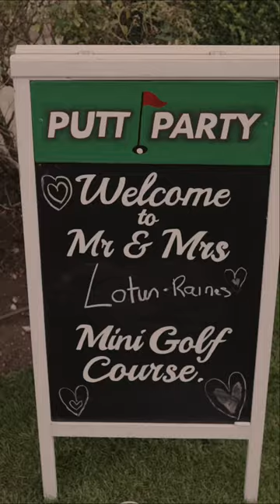the best wedding short 🥰